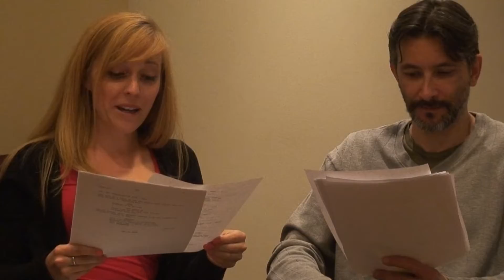TV SPEC of FAMILY GUY Show by Dave Chan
Script titled: "What The Phuc?!"

Deadline: SUBMIT TV PILOT/SPEC Script  - Get FULL FEEDBACK. Get script performed by professional actors